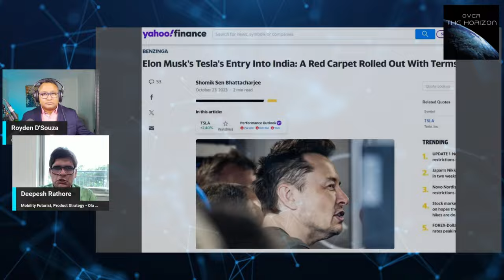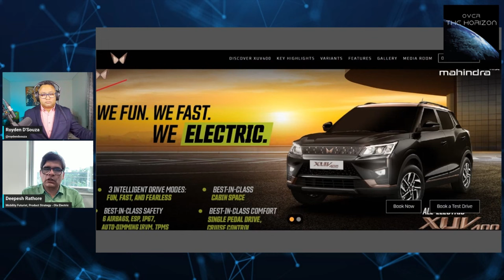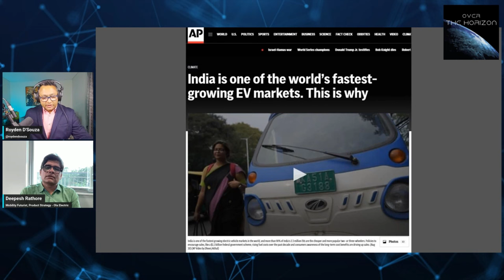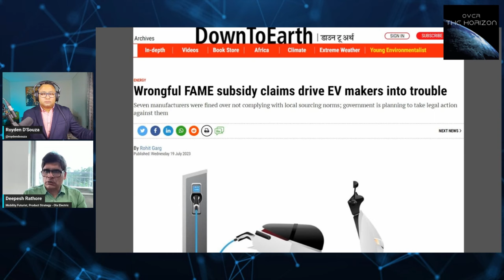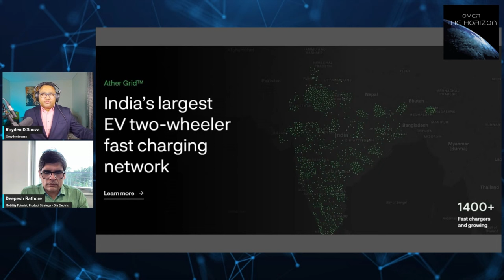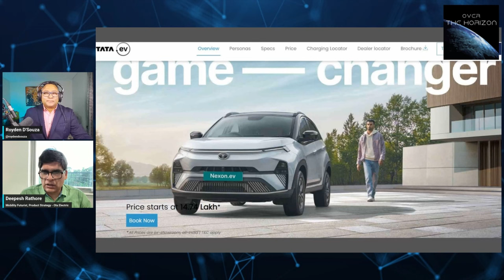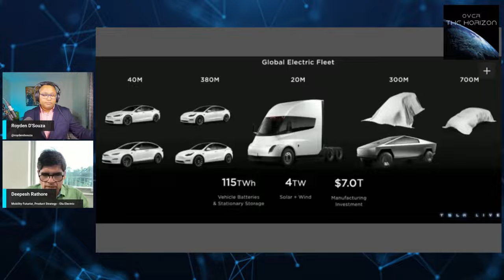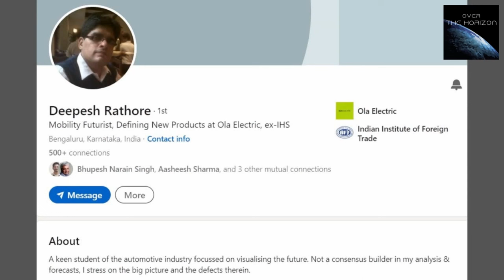Will Tesla Dominate India? This Mobility Expert Says NO! Here's why...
Deepesh Rathore is a Mobility Futurist and heads Product Strategy at Ola Electric - India's biggest 2 and 3-wheeler electric vehicle manufacturer.
He says Tesla will face stiff competition from Indian OEMs such as Tata Motors, Mahindra & Mahindra, Suzuki, Hyundai and others. The Indian EV consumer is extremely price and value-sensitive and has a growing number of options better suited to Indian conditions, and cheaper than Tesla's upcoming $25,000 car - the Model 2.
Also, Tesla FSD's success in India is unlikely - owing to road conditions that are uniquely Indian.
But there's massive potential for Tesla to dominate the charging infrastructure market - although Elon Musk can expect to encounter hurdles along the way.